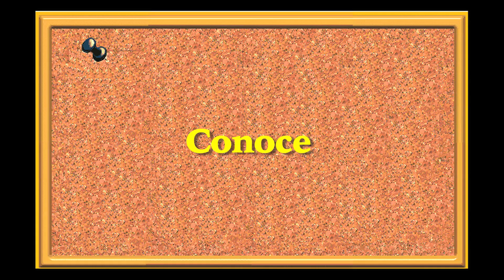EL TABLÓN ( 6)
Una serie de Toni Nievas creada para Flooxer.
Presentado por David Pareja.
Con Toni Nievas, Rodo Gener, Félix Maestro  Isaac Corrales, Arturo Pérez Campos, Araceli Gutiérrez, Xisco Vargas, Javier Botet, Ignatius, Dani Mateo, Rodo Gener.